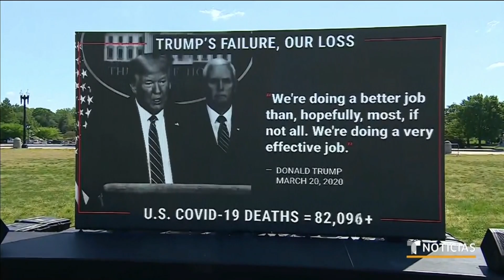Aparece un desafiante tributo a las víctimas del COVID-19 en Washington | Noticias Telemundo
Video oficial de Noticias Telemundo. Una organización de corte progresista colocó más de 2,000 rosas blancas al frente de la Casa Blanca como tributo a las víctimas de COVID-19 en el país. A su vez, criticó las políticas de respuesta ante la pandemia del presidente Donald Trump.